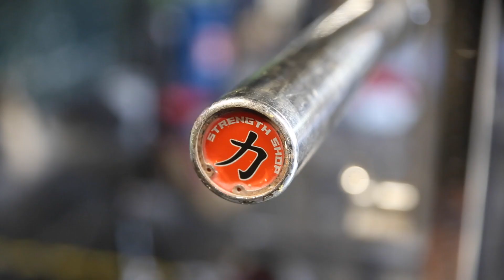Road to All Englands | 15 Weeks Out | New SSB Squat PB Attempt!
Timestamps:
0:00 Green Bridge of Wales
2:05 Paused SSB
4:00 Deadlifts
5:20 Session Debriefs
7:46 Steak 1
8:43 Heavy SSB - PB Attempt
12:54 Bench
13:26 Buzzing
14:37 Valour Clothing
15:41 Steak 2
16:02 Outro